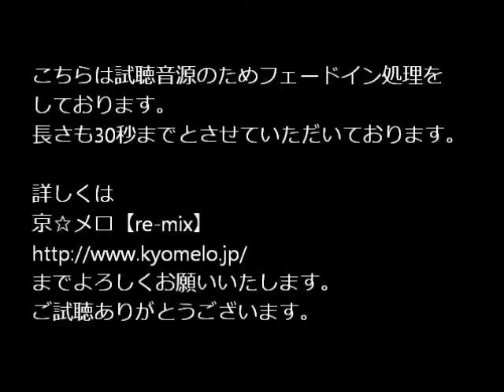京☆メロ【re-mix】「やさしさで溢れるように」JUJU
京☆メロ【re-mix】は毎週、水曜日更新！
JUJUさんの「やさしさで溢れるように」です。